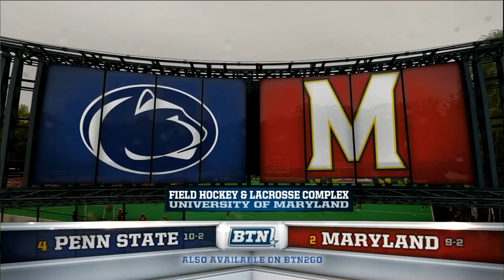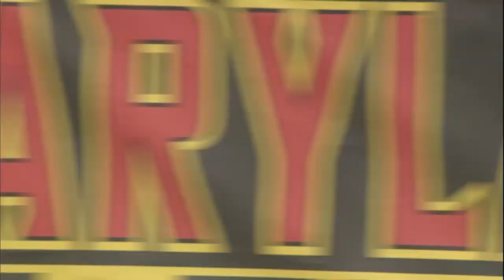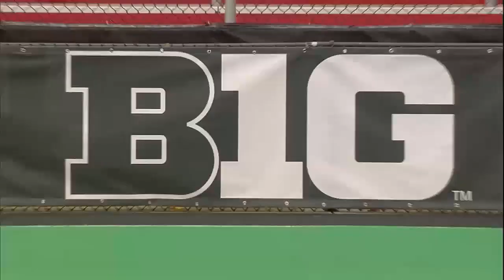2014 Field Hockey: Penn State at Maryland | Oct. 10, 2014 | Top Games of the BTN Era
Two of the top teams in the nation face-off when Penn State travels to Maryland.